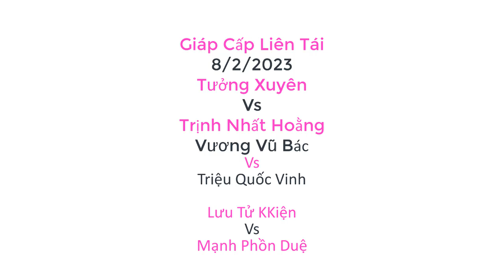Nổi Da Gà Với Quái Chiêu Thằng Nhóc Hạ Kỳ Vương 5 Lần Vô Địch Thế Giới Triệu Quốc Vinh